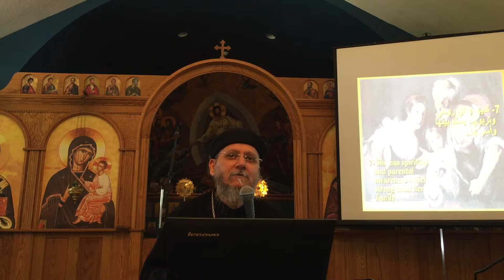المرآة الشنومية - ابونا يوحنا نصيف - اليوم الروحي في كنيسة مارمينا والبابا كيرلس بشامبين